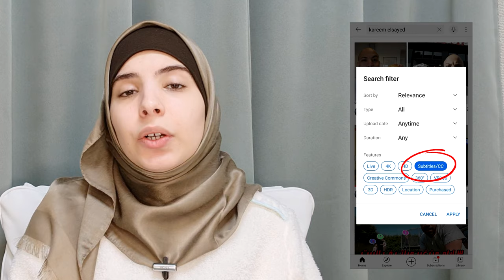7 Arabic YouTube channels with English subtitles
Here are 8 additional YouTube channels that translate most of their videos into English.